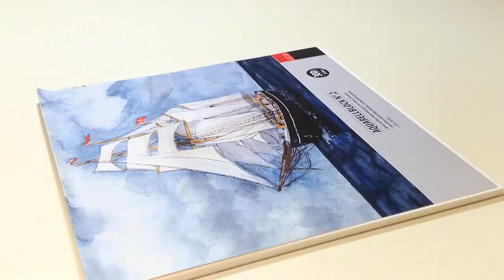WATERCOLOR LEAF ART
DESIGN STUDIO VLOG - WATERCOLOR LEAF ART - ABSTRACT PATTERN ART - PAINTING ART TIMELAPSE